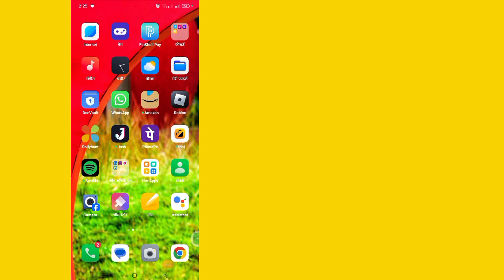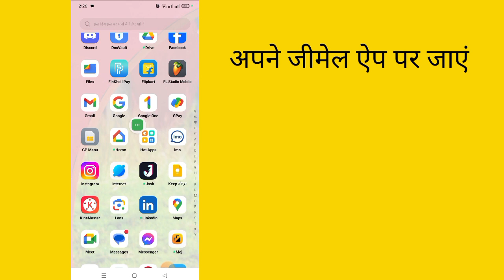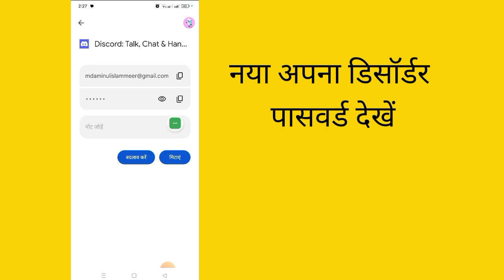Discord Ka Password Bhul Gaye To Kya Karen | How To Reset Discord Password With Phone Number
आज मैं आपको दिखाऊंगा कि अपना डिस्कॉर्ड पासवर्ड कैसे देखें

  अपना डिसॉर्डर पासवर्ड कैसे देखें, यह जानने के लिए यह वीडियो देखें

तकनीकी_शिक्षक देखने के लिए धन्यवाद